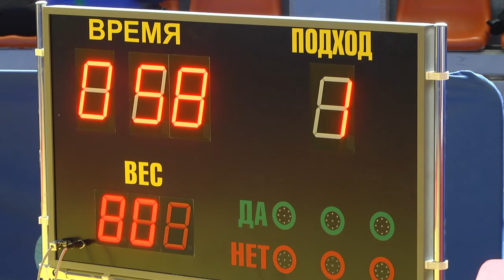Спортивное обозрение 28.05.2019